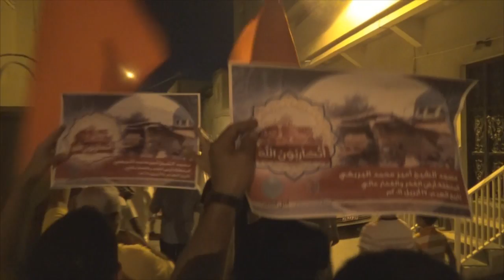مسيرة في سترة تستذكر جرائم هدم المساجد وتطالب بمحاكمة المسئولين 27/4/2016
استذكرت مسيرة أهلية نظمتها القوى المعارضة الثورية (تيار الوفاء الإسلامي، جمعية العمل الإسلامي أمل) هدم المساجد قبل خمس أعوام في فترة  ما يسمى "السلامة الوطنية".

المسيرة التي جابت طرقات منطقة سفالة في جزيرة سترة مساء أمس الأربعاء (27 ابريل/نيسان 2016) حملت شعار "وسعى في خرابها"، كما حمل المشاركون في المسيرة صوراً للمساجد المهدمة كتب عليها "أتحاربون الله".

رفع المشاركون في التظاهرة شعارات تستنكر «الهدم واستمرار تعطيل بناء المساجد المهدمة وعدم محاسبة المسئولين عن هدم المساجد». واعتبر المشاركون حاكم البحرين حمد بن عيسى الخليفية المسئول الأول عن هدم أكثر من 38 مسجداً، كونه يشغل منصب القائد الأعلى لما يسمى "قوة دفاع البحرين" الجهة المسئولة عن عمليات الهدم.

وطالب المشاركون برحيل قوات درع الجزيرة التي شاركت في هدم المساجد بعد غزوها للبحرين في 13 مارس/آذار 2011.